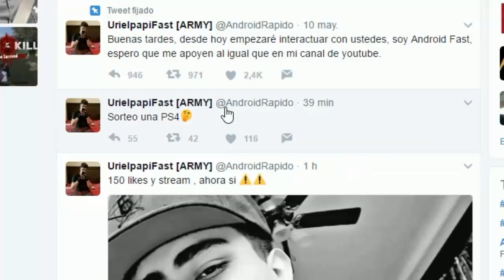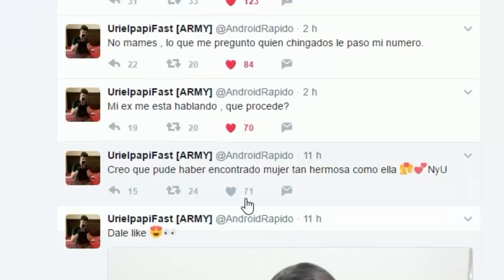que pasa si invocas un GOLEM GUARDIÁN y a WITHER BOSS en MINECRAFT PE ? ?